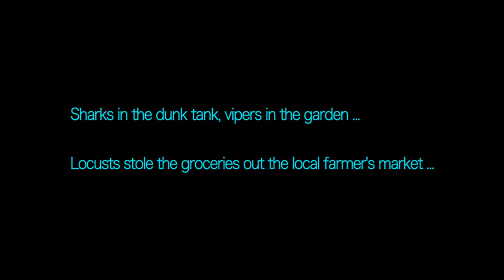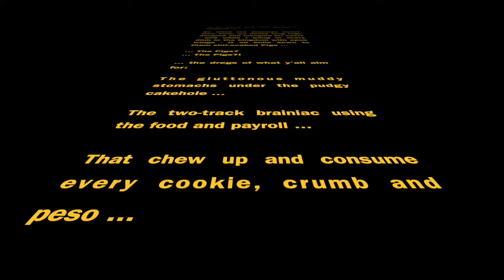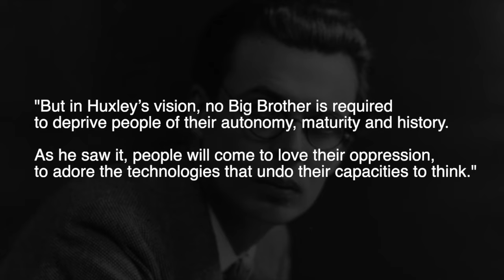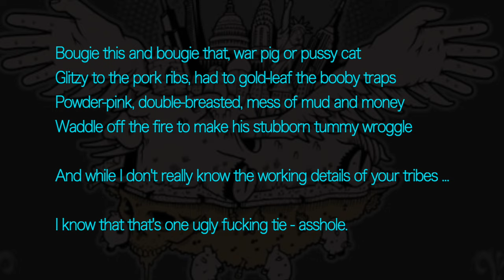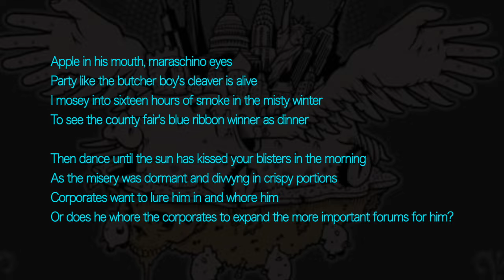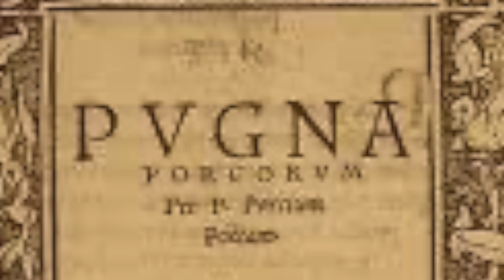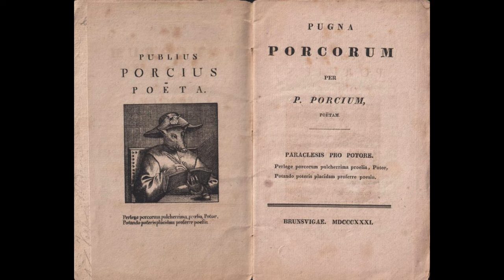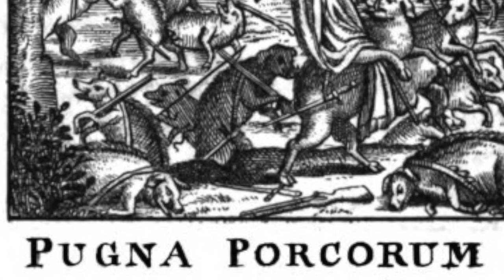Monomyth 1 - Ordinary World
BREAKING NEWS with JOHN WARD (Breaking News)

…You're here because you know something. What you know you can't explain, but you feel it. You've felt it your entire life, that there's something wrong with the world. You don't know what it is, but it's there, like a splinter in your mind, driving you mad. It is this feeling that has brought you to me.

Do you know what I'm talking about?

Like this video? I could use your help to keep making them:

JOHN'S NEW BOOK